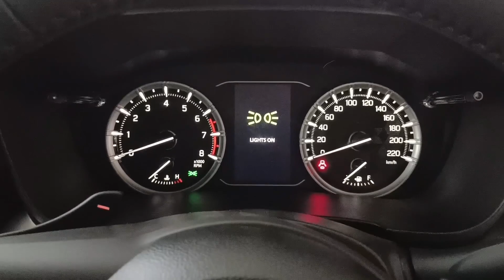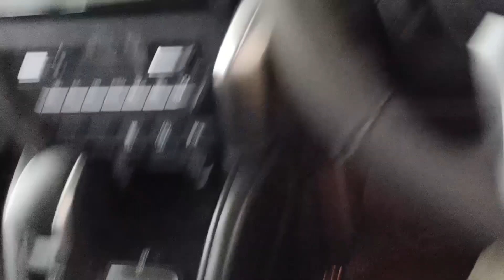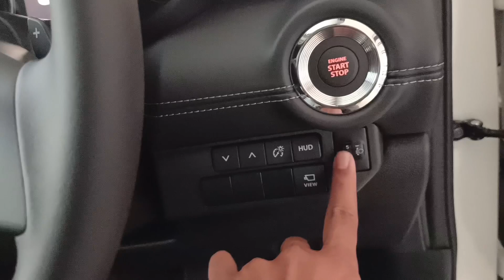Suzuki Grand Vitara GX Matic Hybrid 2023 Warna Putih , Siap Hantam Rival nya Review Indonesia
Edy Gunanda
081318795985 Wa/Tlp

Wilayah Plat ( B ) / 1 Juli 2023

• Suzuki Baleno Manual            265.7 Juta
• Suzuki Baleno Matic               277.7 Juta
SUZUKI JIMNY 2023
• Jimny Allgrip 4X4 AT  525 Juta ( Nego ! )
SUZUKI ALL NEW ERTIGA 2023
• All New Ertiga GA MT              228.4 Juta
• All New Ertiga GL MT               251.8 Juta
• All New Ertiga GL Matic           262.8 Juta
• All New Ertiga GX MT Hybrid   273.7 Juta
• All New Ertiga Gx Matic Hybrid  284.7 Juta
• All New Ertiga Sport MT Hybrid
288.7 Juta
• All New Ertiga Sport Matic Hybrid
295.7 Juta
SUZUKI NEW XL7 2023
• Suzuki XL7 Zeta Mt             256.1 Juta
• Suzuki XL7 Zeta At              267.1 Juta
• Suzuki XL7 Beta Mt             283.9 Juta
•  Suzuki XL7 Beta At              294.9 Juta
• Suzuki XL7 Alpha Mt            293.9 Juta
• Suzuki XL7 Alpha At             304.9 Juta
SUZUKI NEW CARRY PICK UP  2023
• Suzuki New Carry Fd               166.5 Juta
• Suzuki New Carry Fd Acps     174.5 Juta
• Suzuki New Carry Wd             167.5Juta
• Suzuki New Carry Wd Acps    175.5 Juta
SUZUKI IGNIS 2023
• Suzuki Ignis Gx Manual          212 Juta
• Suzuki Ignis Gx Matic             222 Juta
SUZUKI S-PRESSO 2023
• Suzuki S-Presso Manual        168.3 Juta
• Suzuki S-Presso Matic           178.3 Juta
SUZUKI GRAND VITARA 2023
• Suzuki Grand Vitara GX Matic                384.4 Juta

GEBYAR PROMO CUCI GUDANG SUZUKI‼️

✅ Carry PU 38 Jutaan
✅ Ertiga Hybrid 35 Juta
✅ XL7 30 Juta
✅ Spresso 10 Juta
✅ Baleno Hatchback 20 juta
✅ Ignis 18 Juta
✅ APV SGX 10 Juta

PROMO DP RINGAN :
🚘 ERTIGA || TDP Mulai 0 Rupiah
🚘 SUZUKI JINMY || TDP mulai 100 Juta
🚘 Baleno || TDP Mulai 19 Juta
🚘 CARRY PU || TDP Mulai 5 Juta
🚘 SUZUKI XL-7 || TDP Mulai 15 Juta

✓ Free Jasa Service s/d 50rb km
✓ Free oli mesin,filter oli s/d 50rb km
✓ Garansi mesin 3th / 100rb km

Tersedia Promo Suzuki Untuk Tipe² lainnya !!

Bonus :
🆓 Kaca Film
🆓 Biaya Ongkir Gratis (Jabodetabek)
🆓 Talang Air
🆓 Karpet bludru & karpet karet
🆓 Apar
🆓 Aksesoris Suzuki

READY STOCK JINMY AT 2023 & TIPE² LAINYA TERBATAS !!